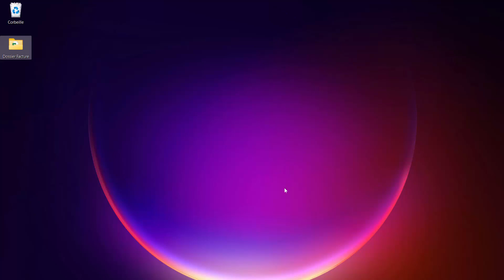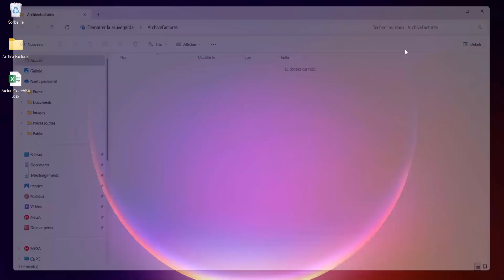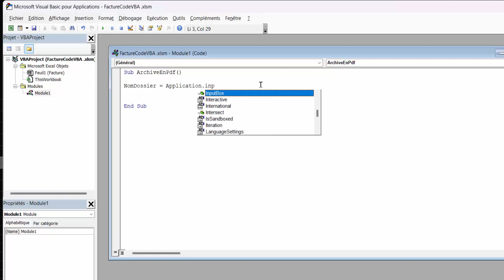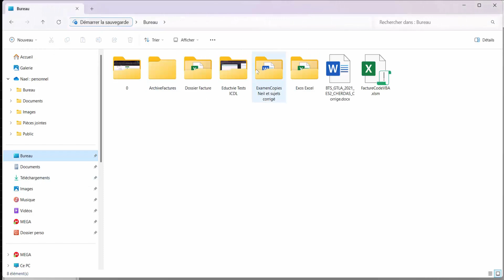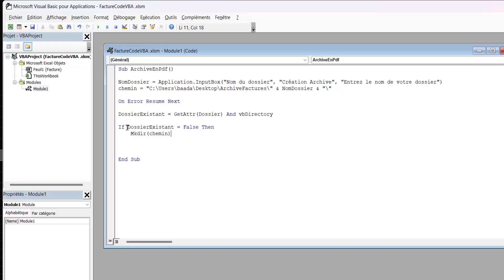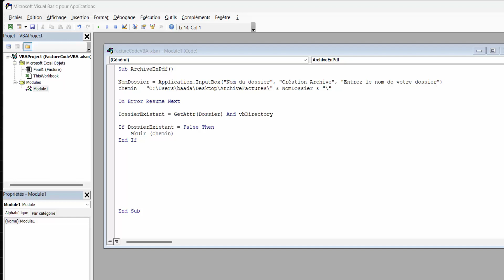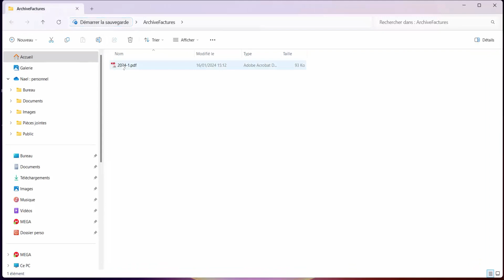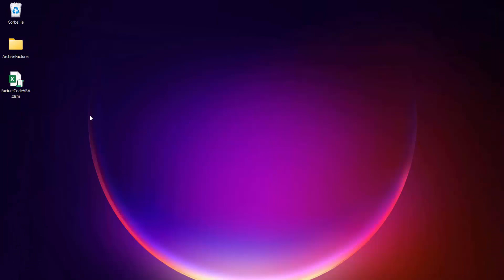Comment exporter Excel en PDF avec VBA en 1 clic ! ⚡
Description : Apprenez à automatiser l'export de vos fichiers Excel en PDF avec ce code VBA ultra simple. 📥 En seulement un clic, transformez vos feuilles de calcul en PDF prêts à être envoyés. 🖨️ Découvrez cette méthode rapide et efficace pour gagner du temps et augmenter votre productivité ! 💡

Durant cette formation vous apprendrez à enregistrer une facture Excel en PDF automatisée dans un dossier spécifique avec un code VBA

Vous voulez automatiser la conversion de vos fichiers Excel en PDF et les enregistrer directement dans un dossier spécifique ? Dans cette vidéo, je vous montre comment créer un code VBA simple et efficace pour automatiser ce processus. Plus besoin de convertir manuellement vos fichiers, ce tutoriel vous expliquera pas à pas comment tout configurer en quelques lignes de code. Suivez cette méthode pour gagner du temps et optimiser vos tâches répétitives sur Excel !

▶ Horodatage
00:00 Présentation du projet
02:08 Introduction
02:19 Création du dossier
03:30 Création du code VBA
11:00 Affection d'un bouton au code